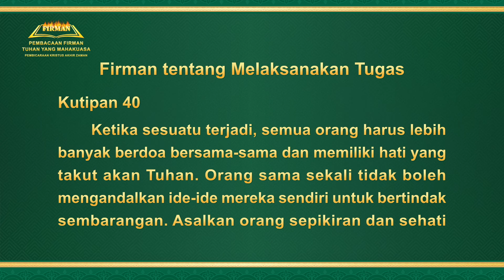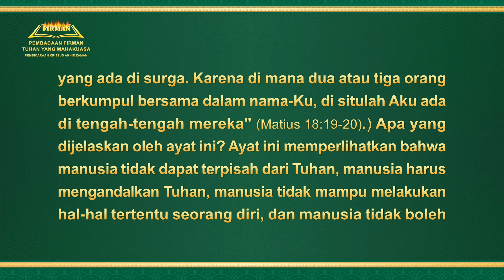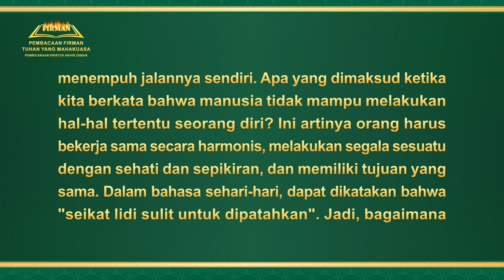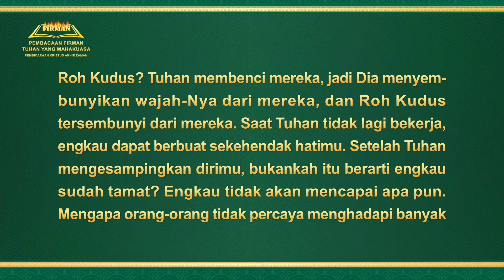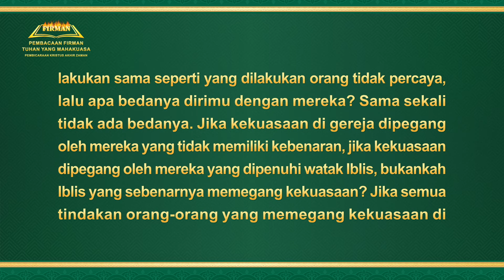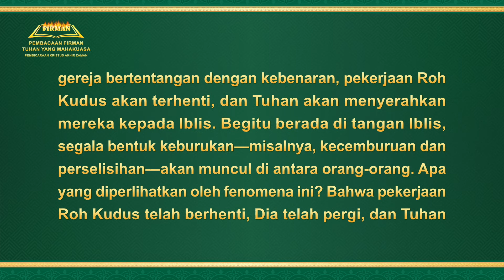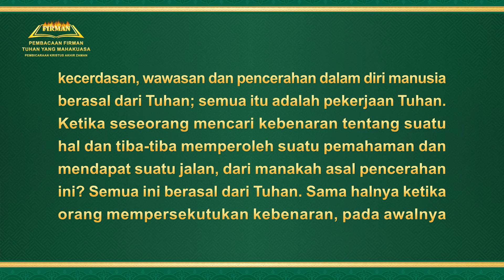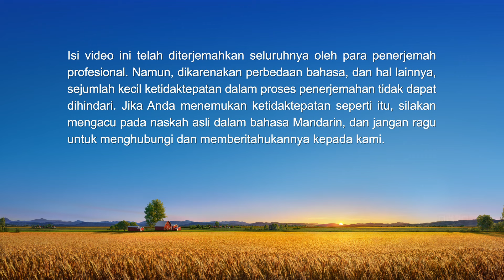Firman Tuhan | "Firman tentang Melaksanakan Tugas" (Kutipan 40)